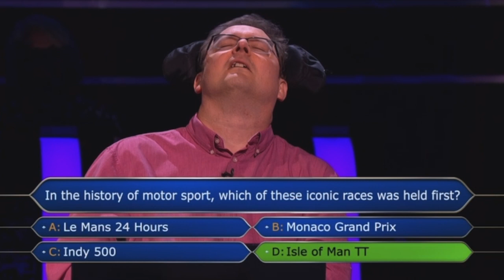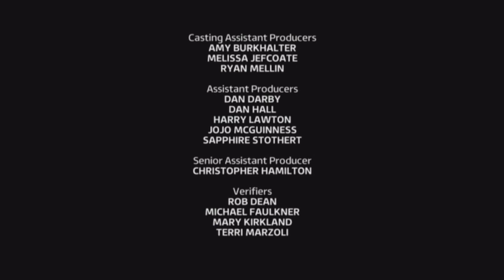Who Wants To Be A Millionaire?: Closing (2)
Who Wants To Be A Millionaire? (TV Series)